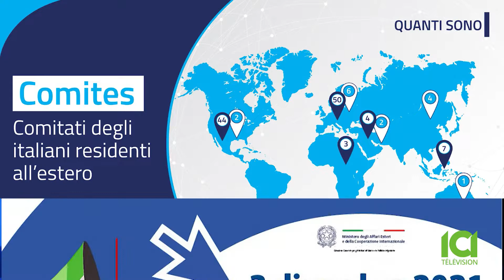Nick & Silvana Appuntamento Silvia Costantini 11/15/21